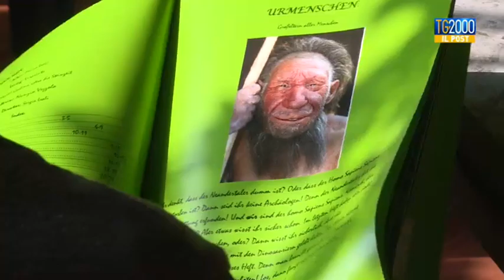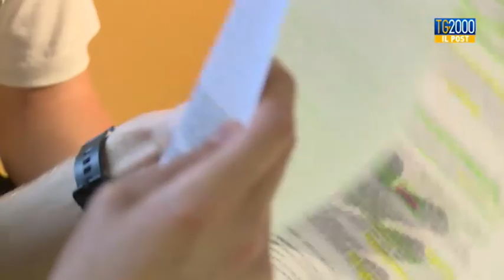Quando in cattedra ci sono mamma e papà: "La scuola a casa"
Nel TgPost vi portiamo a Puegnago sul Garda, vicino a Brescia, per raccontarvi la storia di Sergio e Nunzia che hanno scelto di non mandare i propri figli a scuola. Carlo e Marco seguono infatti un percorso di istruzione famigliare, vuol dire che studiano a casa. La legge italiana glielo consente. Nella provincia di Brescia sono 250 i ragazzi che praticano homeschooling. Servizio di Barbara Masulli